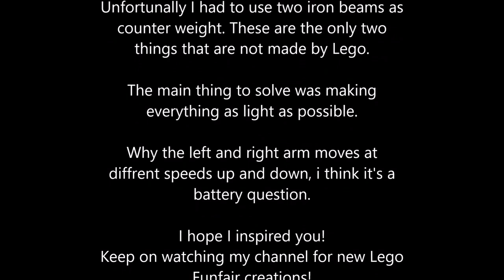LEGO Tourbillon ABC Rides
This Tourbillon was a heavy project!
It has a total weight of 3,5KG/7,7 LBS

Unfortunally I had to use two iron beams as
counter weight. These are the only two
things that are not made by Lego.

The main thing to solve was making
everything as light as possible.

In this model I used
3x M-motor
2x L-motor
1x XL-motor
3x IR-remote
3x Battery pack

Why the left and right arm moves at
diffrent speeds up and down, i think it's a
battery question.

I hope I inspired you!
Keep watching my channel for new Lego
Funfair creations!

J.Lengers